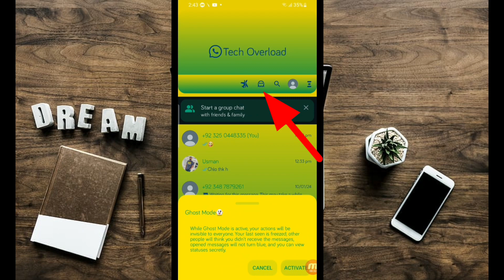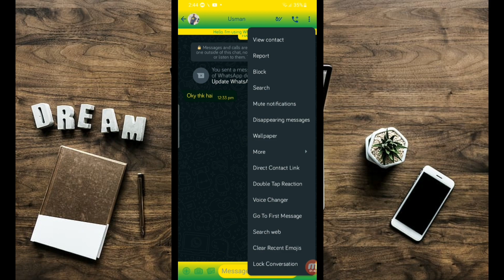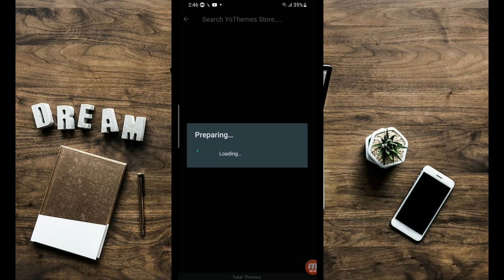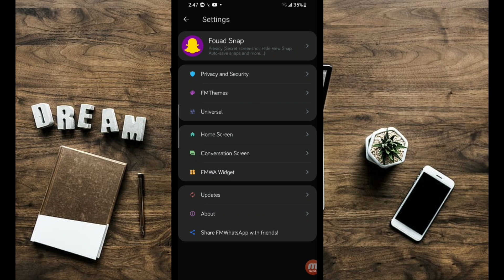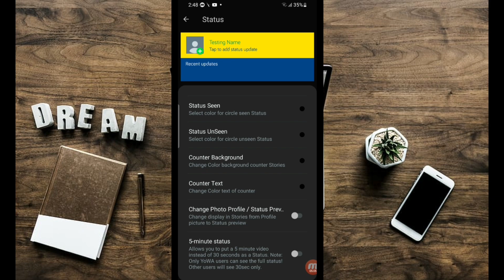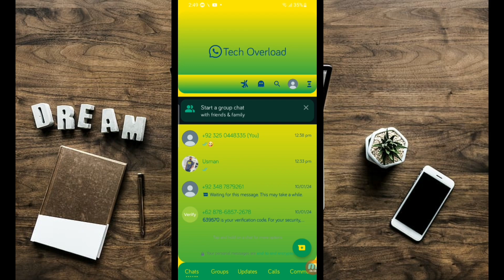Fm whatsapp v9.95 A to Z all setting | fm whatsapp setting and features 2024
Fm whatsapp A to z all setting in hindi
Fm whatsapp v9.95 setting and features
Fm whatsapp setting
Gb whatsapp all setting in hindi
Yo whatsapp setting
How to use fm whatsapp all features in hindi
Fm whatsapp features 2024
Fm whatsapp v9.95
Fm whatsapp 9.95

Fm whatsapp new version all setting
Fm whatsapp9.95 a to z all setting
Fm whatsapp all setting in hindi
Fm whatsapp setting in tamil
Fm
Whatsapp setting 2024
Gb whatsapp new features 2024
Gb whatsapp new setting 2024
Fm whatsapp
Fm whatsapp 9.95
Fm whatsapp update kaise karen
How to install fm whatsapp
Fm whTsapp setting
Fm whatsapp setting 2024
Fm whatsapp latest version
Fm whatsapp 9.93
V9.95
V9.93
Tech overload
Gb whatsapp all tricks